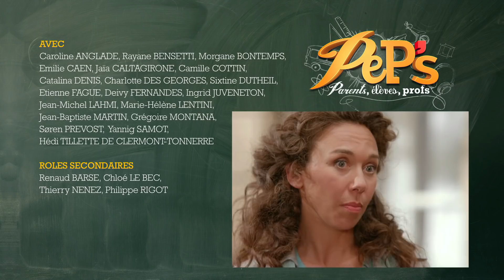PeP's - parents, élèves, profs - épisode 034